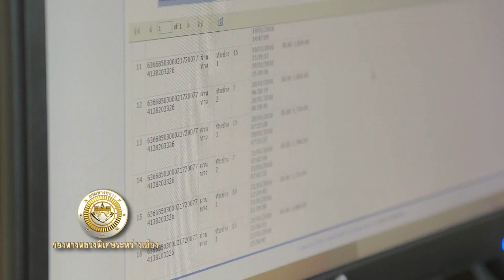คนไทยไม่ใส่ดัดจริต 15 May 59 @ ช่วงคนไทยห่วงใยกัน